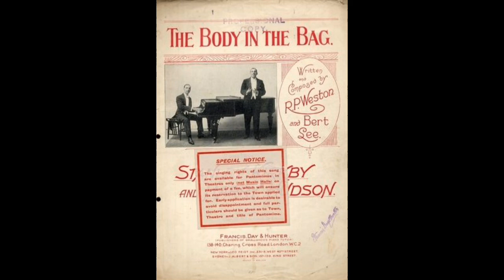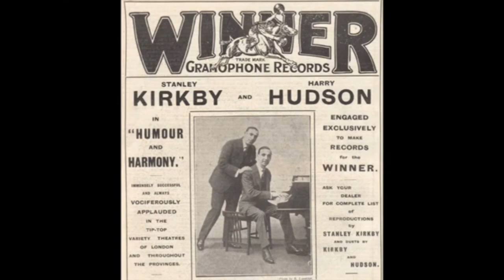By The Watermelon Vine - Stanley Kirkby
Issued on Coliseum: 256.

This is the flip side to my last Stanley Kirkby record, and what a flip side it is!